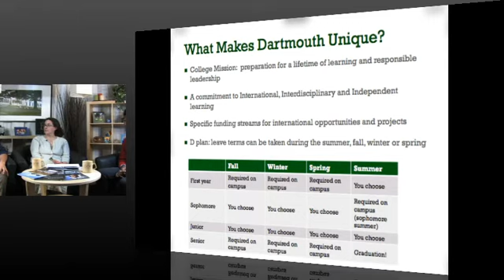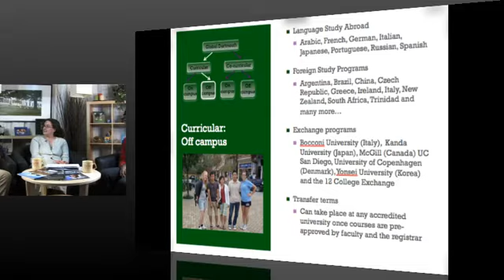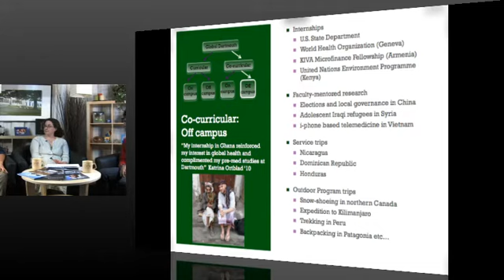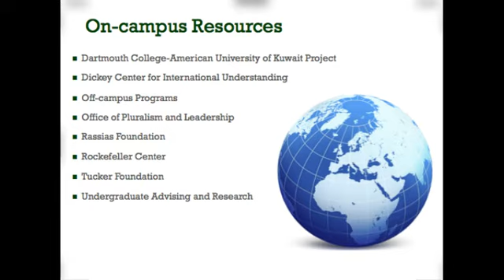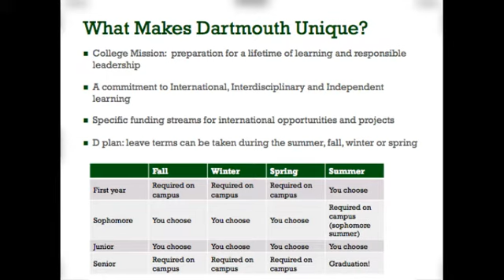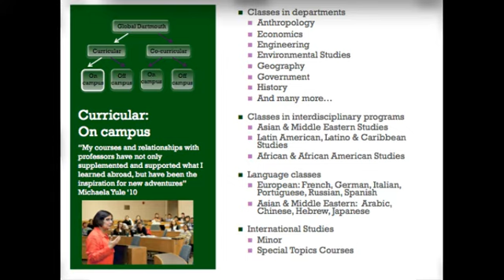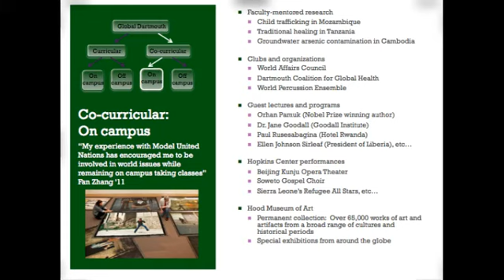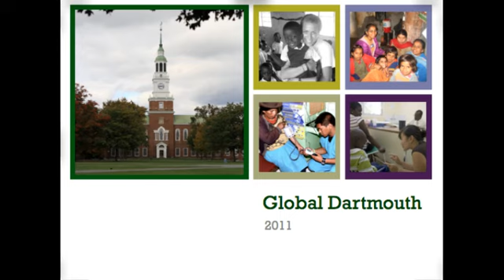Office Hours: Dartmouth Admissions International Opportunities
Dartmouth is known for global learning and opportunities that send our students across the globe. Hear from Amy Newcomb of the Dickey Center and Chris Hahn '11, a student worker for the Tucker Foundation, as they discuss the numerous ways Dartmouth students learn around the world.